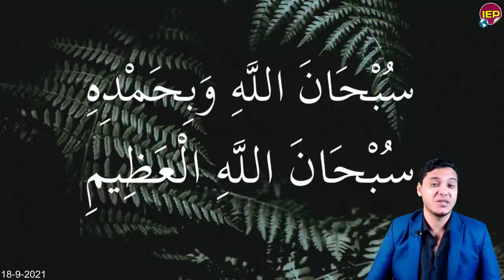بيان عااجل جدا من المتحدث الرسمي والرئيس السيسي في خبر هااام منذ قليل